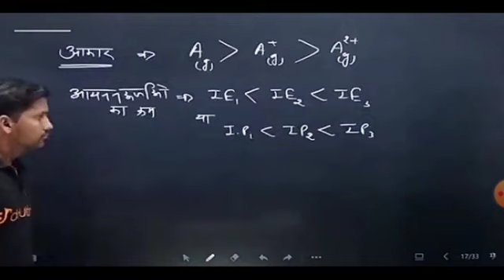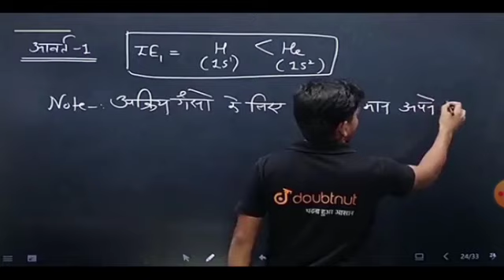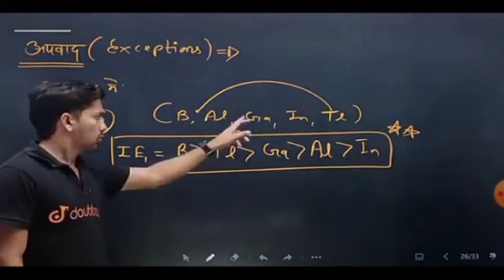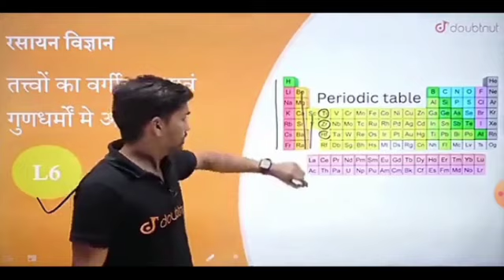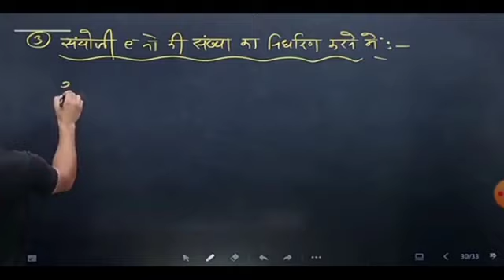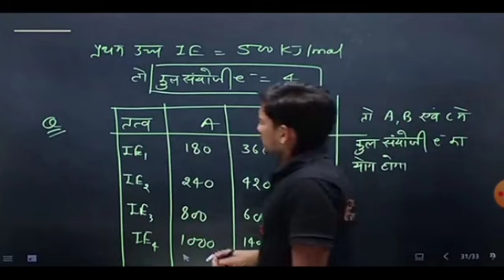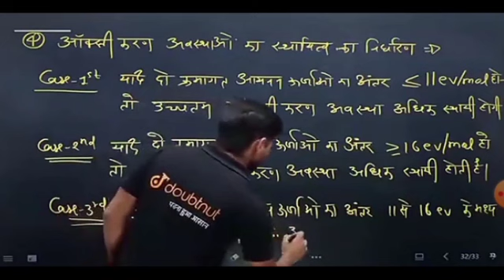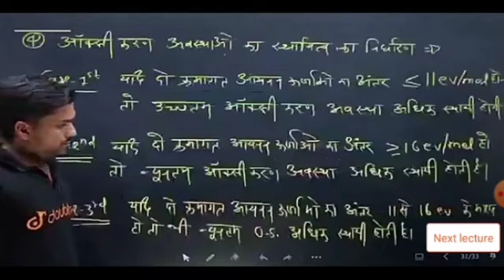तत्वों का वर्गीकरण एवं गुणधर्मों मे आवर्तिता class 11 neet|NEET 2024 CHEMISTRY|L-06 भाग-2|Kamesh Sir